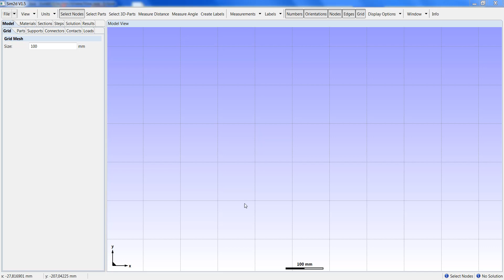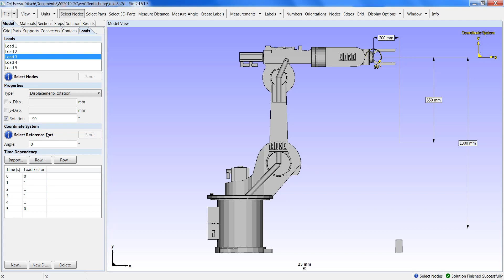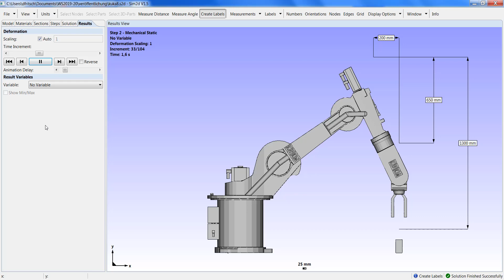Sim2d V1.5: Industrial robot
3D-model "Kuka KR 15/2" sourced from: 3D CAD browser